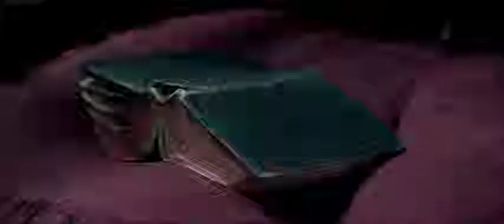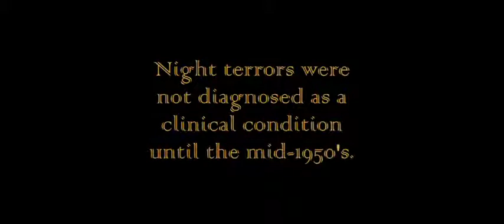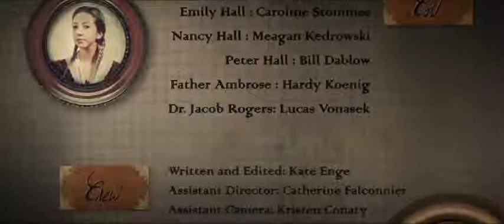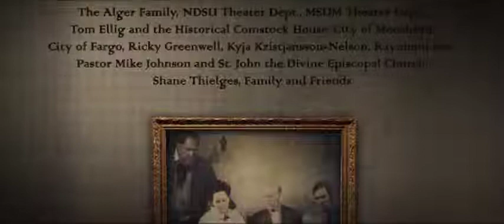Don't Wake Theodore Hall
Shot in the spring, 2010.